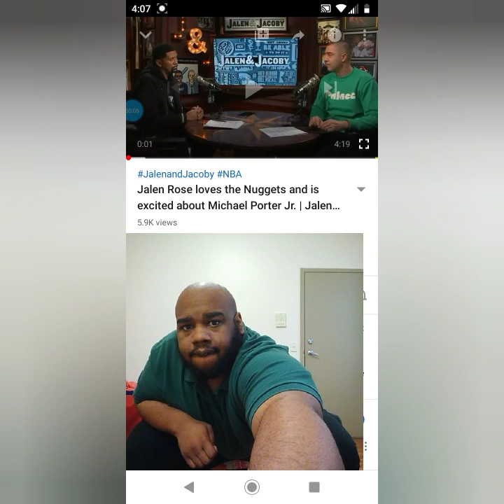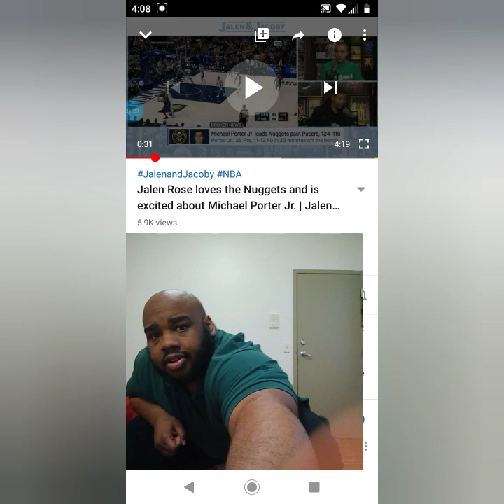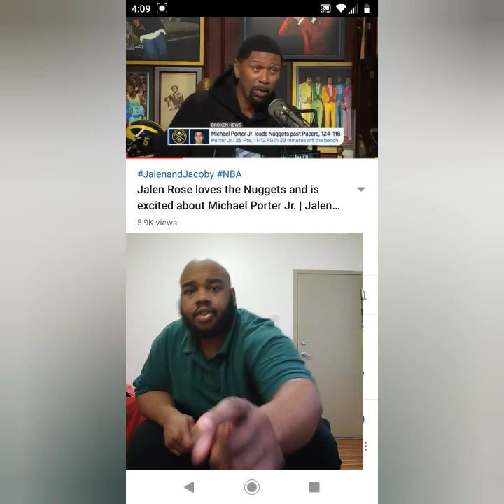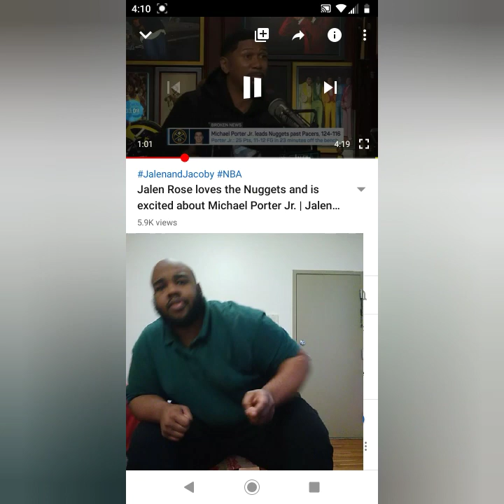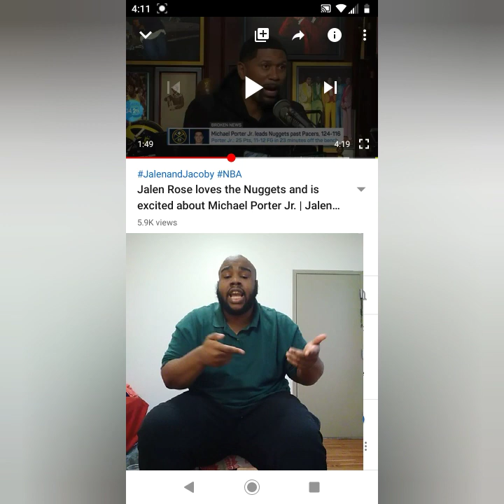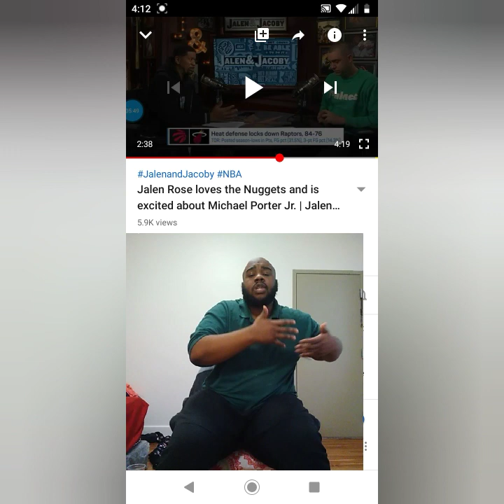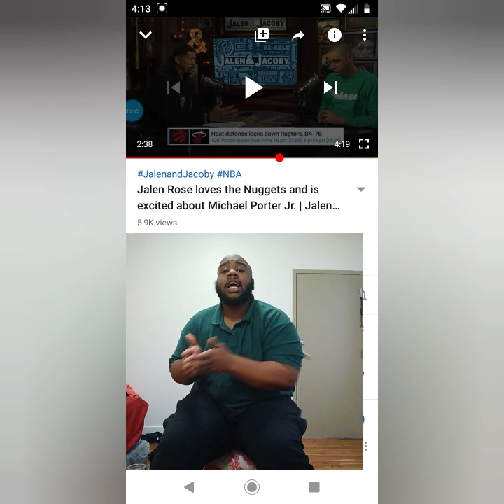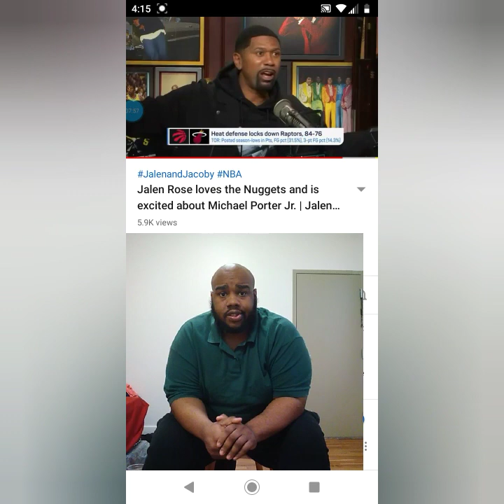Jalen Rose loves the Nuggets and is excited about Michael Porter Jr.